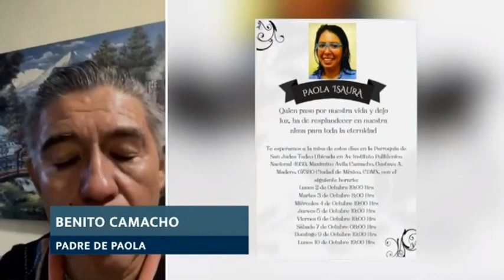🔴 Caso de mujer atropellada podría quedar impune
🏍️💥🚙El caso de Paola, quien fue arrollada junto con su motocicleta por un auto, podría quedar impune y hasta ser declarada responsable del percance donde perdió la vida, por irregularidades en el proceso y por falta de testigos quienes han sido amenazados, asegura Benito Camacho, padre de Paola, en entrevista con Abel Martínez.